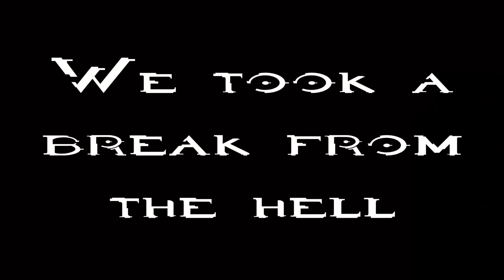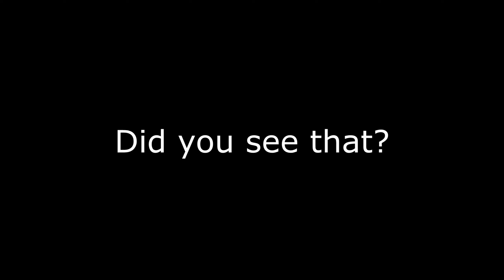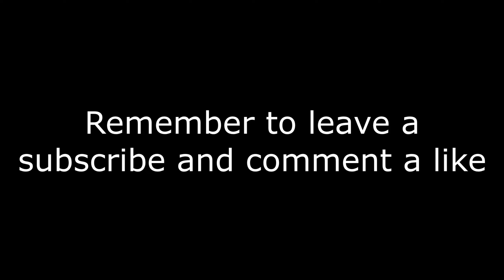Halo 2 Legendary EP.2 | Jackal Snipers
Watch... As I accidentally look at a jackal sniper the wrong way while eating a snicker bar.
This is why I don't support jackal rights.

This was recorded with:
Zambie

Recording started on 5/20/20 and ended on 5/26/20